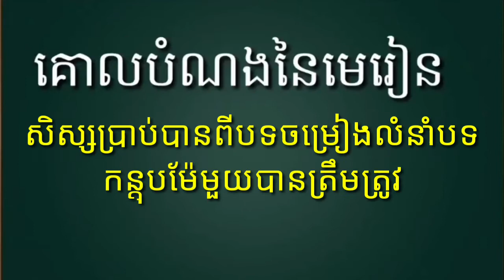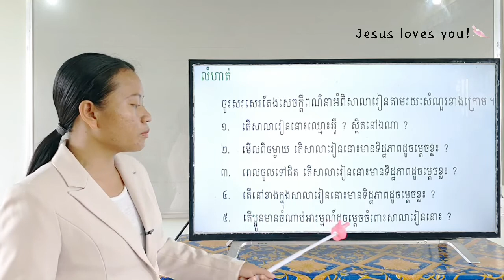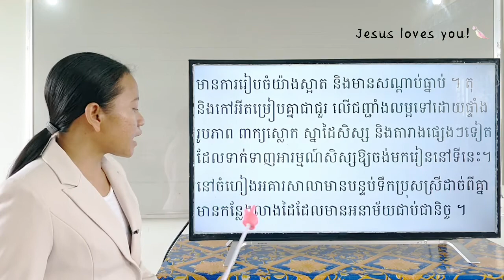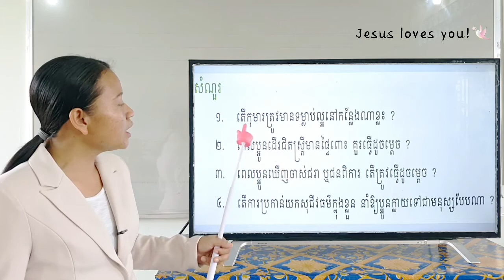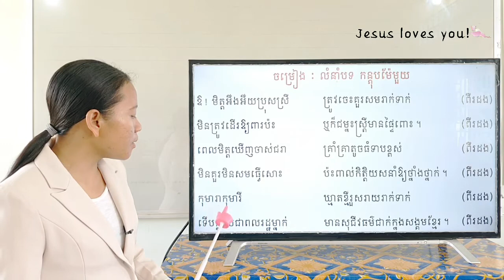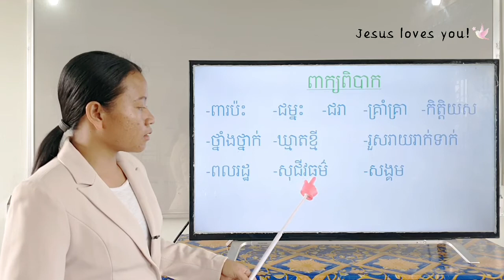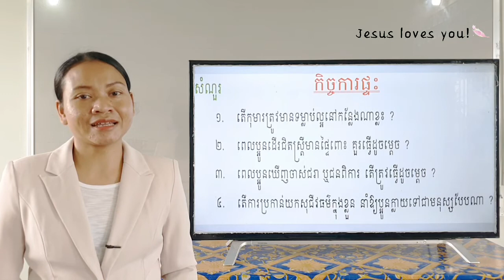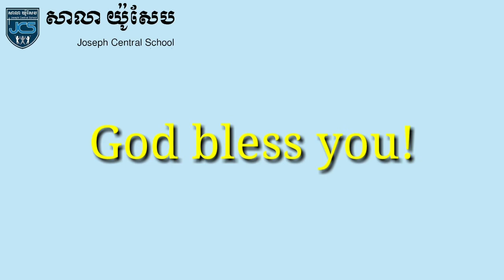132-1_ថ្នាក់ទី3-ភាសាខ្មែរ-មេរៀនទី46-សុជីវធម៌តាមទីសាធារណៈ-ទំព័រ148-11082021-Joseph Central School